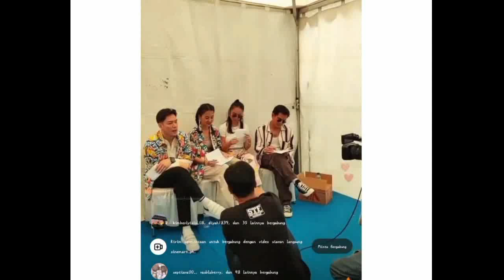Masya Allah Rangga Azof Dan Haico Vdv Mulai Kembali Romantis Lagi